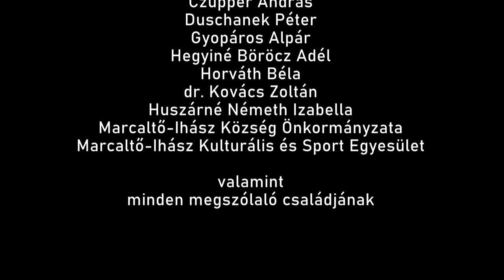Marcaltő Oral history: 2. rész A RÁKOSI KORSZAK 1956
LUMINOSA FILM

A film a Magyar Falu Program Falusi Civil Alap támogatásával valósult meg.